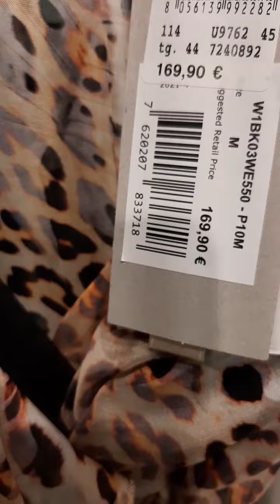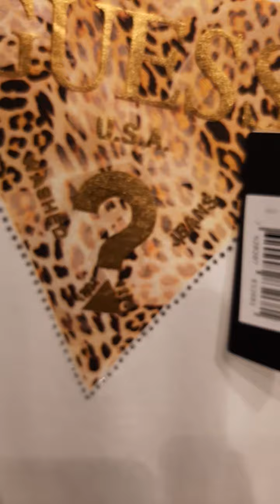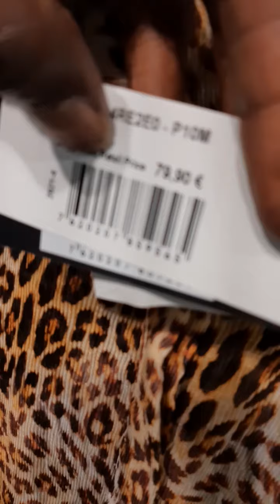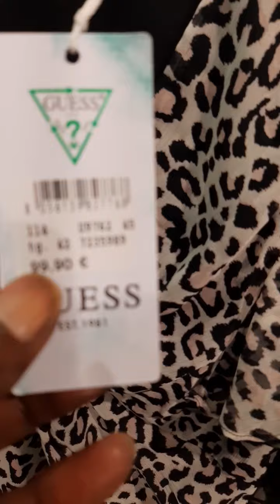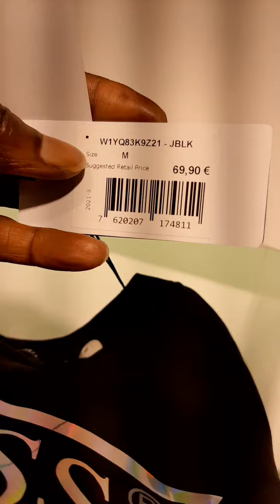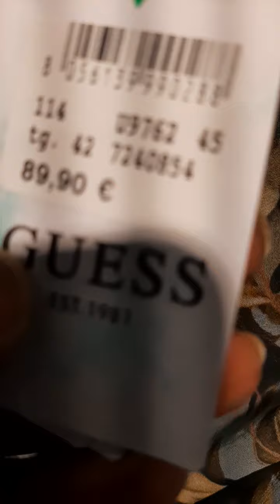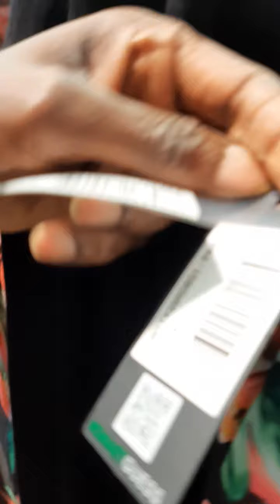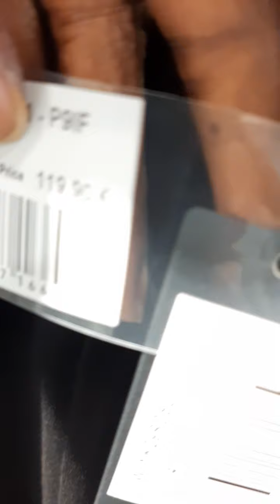Como se VETEM as italianas 💋👁🐎☝🏿☝🏿☝🏿🇮🇹🍎👁🐎☝🏿😘 feminino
Entrei para mostrar moda milanese 🇮🇹